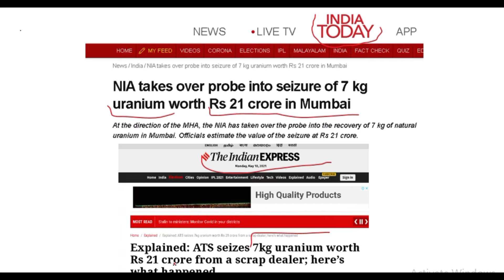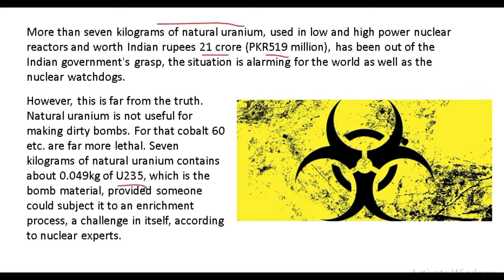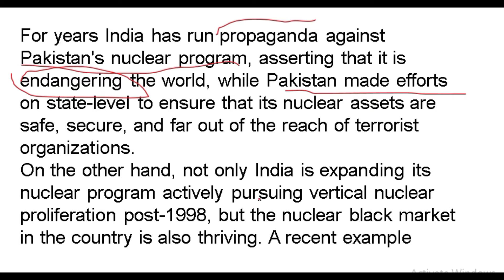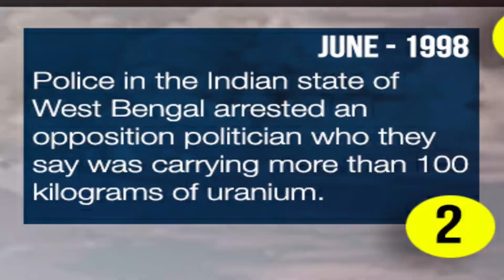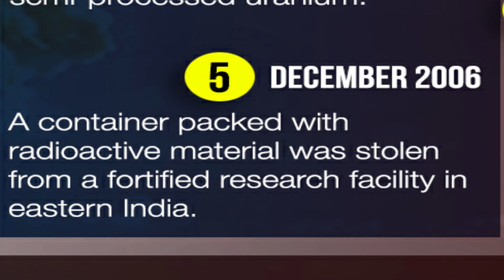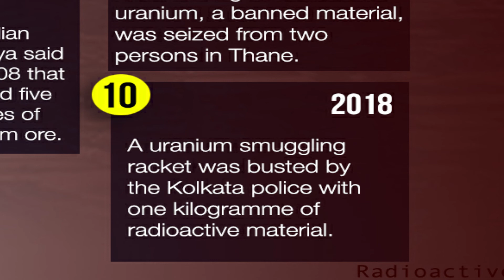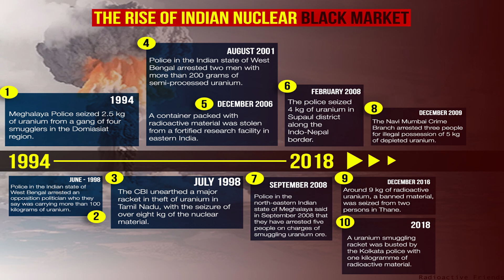INDIA is world largest URANIUM black market/how easy can you get uranium in india.